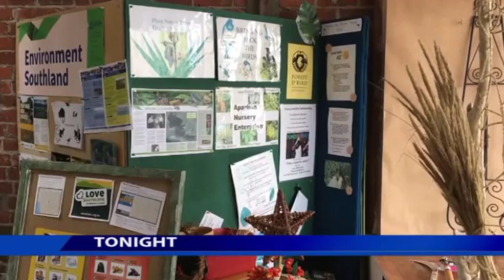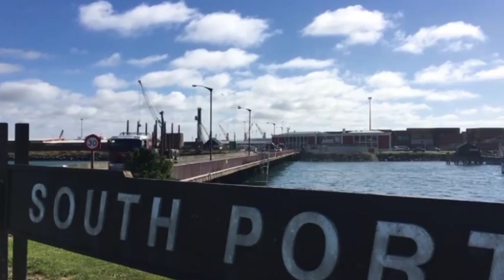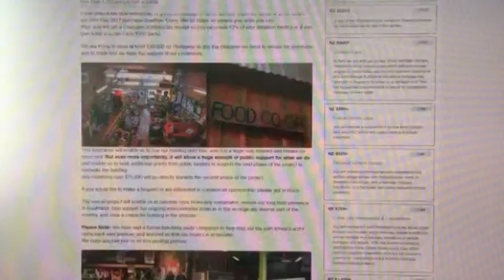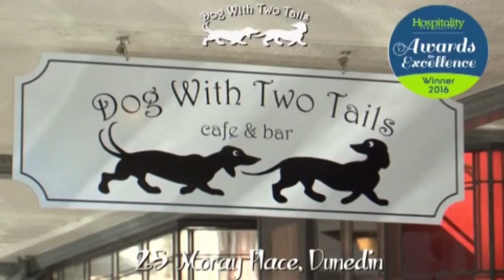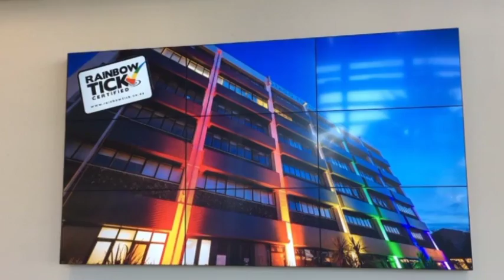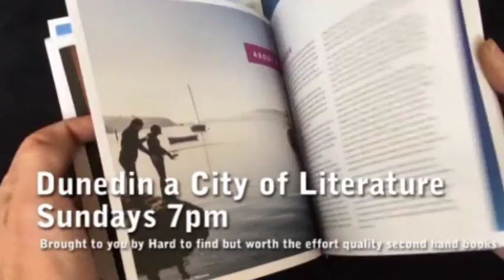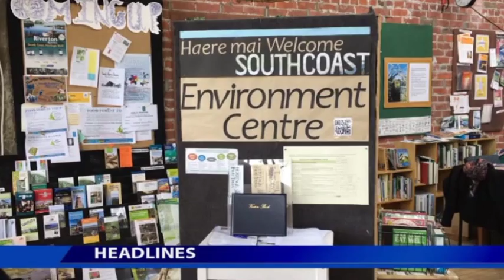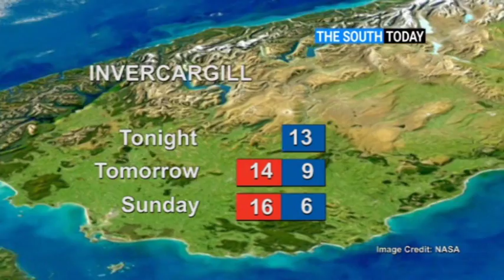The South Today Friday 24 February 2017